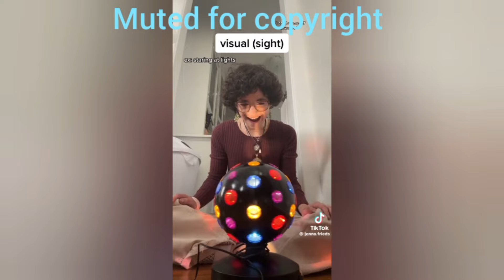How I Figured Out I Had Autism | Str8 Yap Sessions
Age: 25

Nationality: American

Siblings: 2